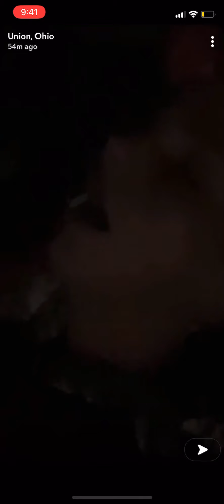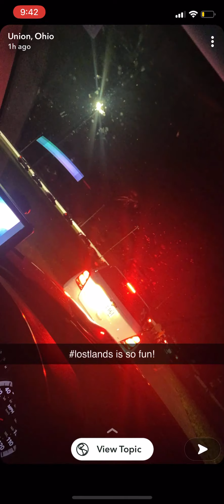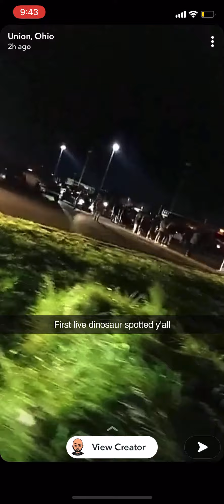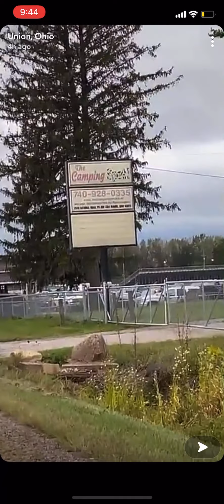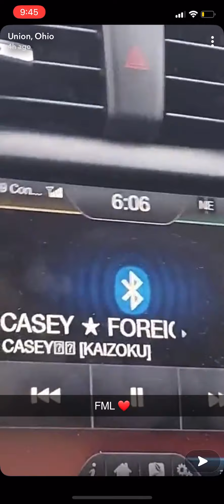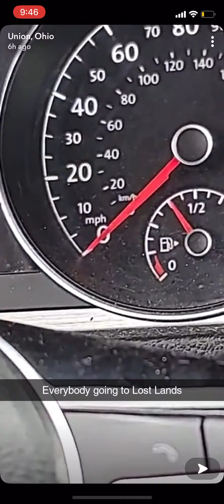Lost Lands 2021 Thursday Pre Party - Waiting In Lines, Traffic Control